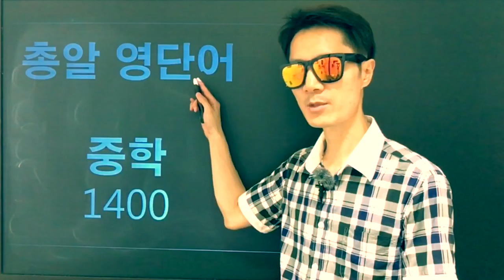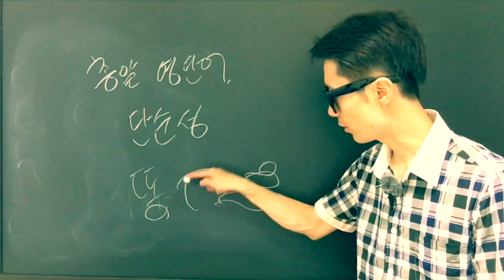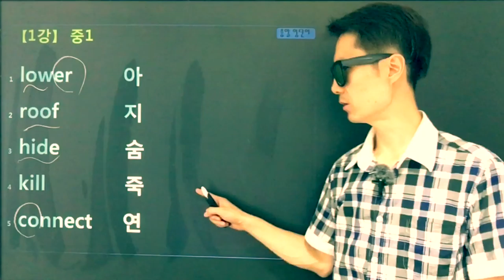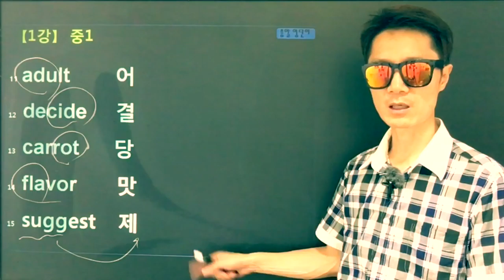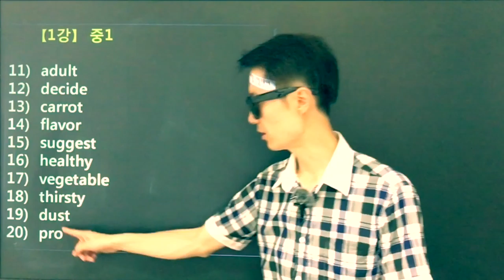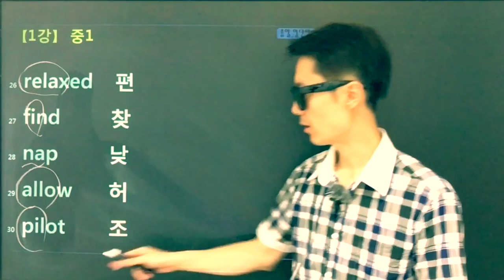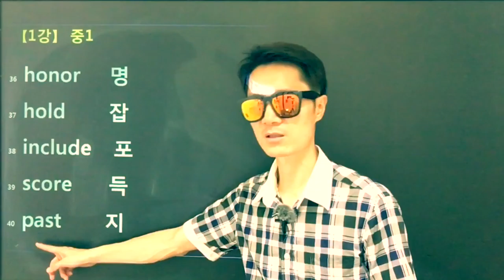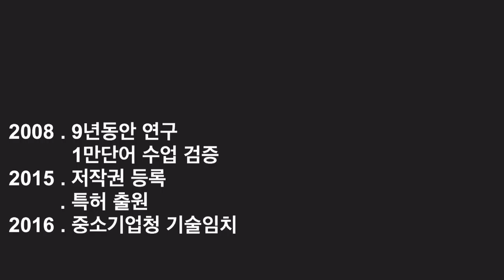[기초 단어] 중학 단어 1강